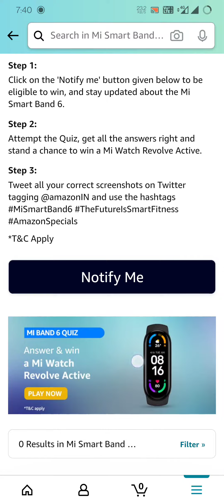Amazon Mi Band 6 Quiz Answers Today | win Mi Watch Revolve Active | August 20, 2021